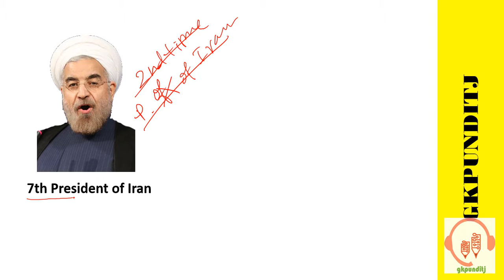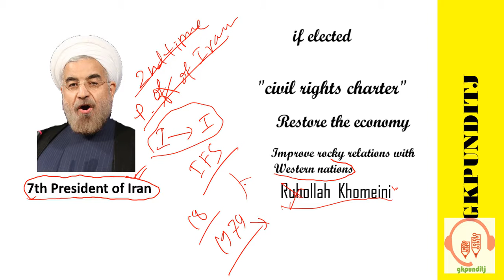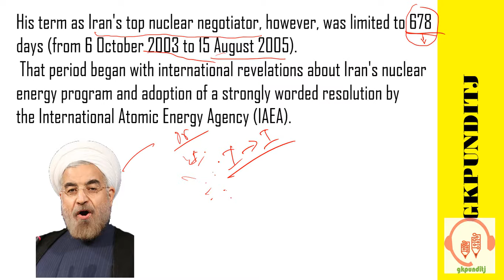Important Current Affairs For All Exams part 2 in Hindi | Latest Current Affairs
Cracking any competition so good memory is a basic need in this videos I try enhance memory with the help of lost art of memory trick The Lost Art of (system) mnemonics, PMS ( personal meaning system) good Preparation strategy to the point discussion ,enhance memory achieving your goal and learning in HINDI हिन्दी this kind of trick is rare you can memorize particular date and time month every thing which you think hard to remember . this a free type of class see all videos begin to end its my challenge you can not forget anything which I teach you so see the video begin to last and make a comment if you want to can joint with me in face book in this link ULR address my blogger ULR address is you can send me mail in gamil and at last if you like my videos then do not forget to share my video to social networking sites so please join with me and tell your friends if you like and make comments